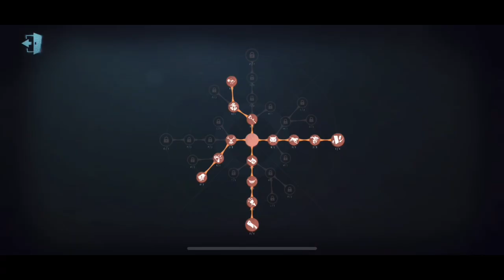[Identity V] Wildling Best Character?! | Rank Commentary Gameplay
Titian 68 stars